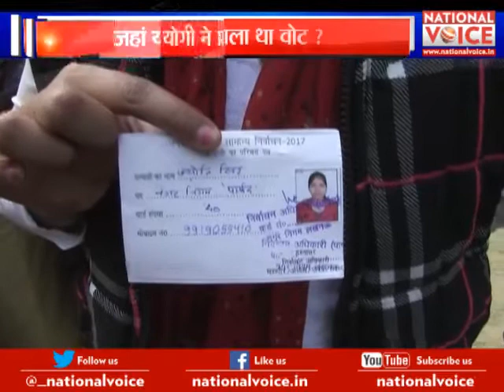National Voice : Samajwadi party raised question on BJP winning in civic Election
Samajwadi party  raised question on BJP winning in civic Election